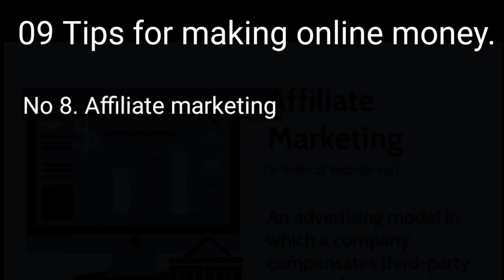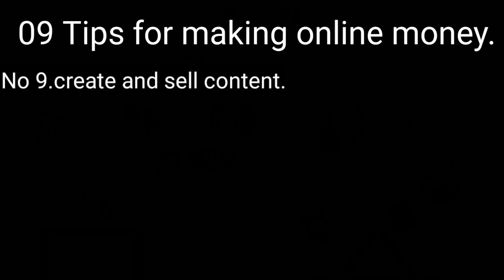9tips making online money at home|| start earnings money from these platforms .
9tips making online money at home|| start earnings money from these platforms